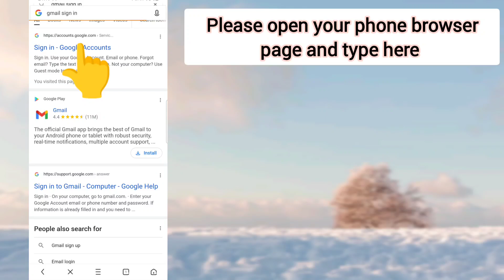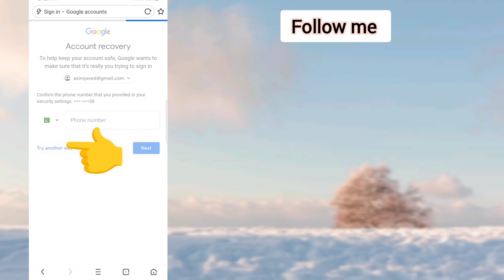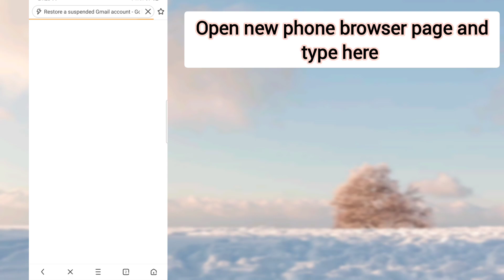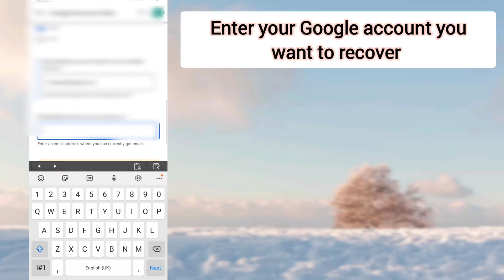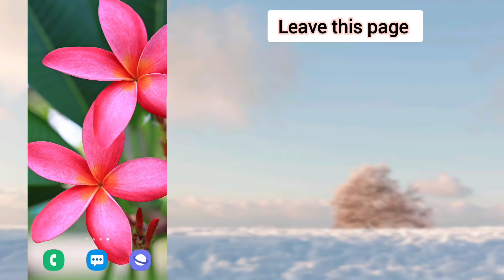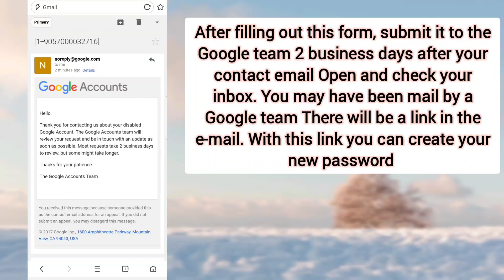Gmail Account Recovery Latest Update 2023 | Google Account Recovery Without Any Verification 2023